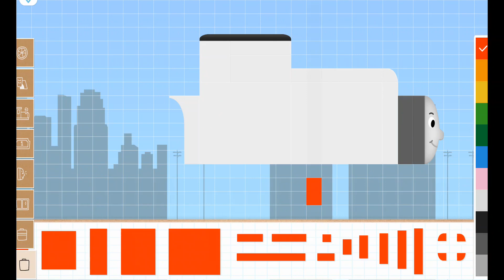Labo Brick Train #270 Thomas & Friends Stranley Train Game